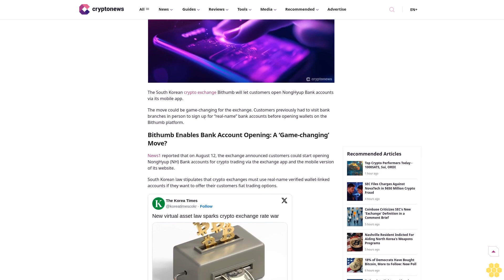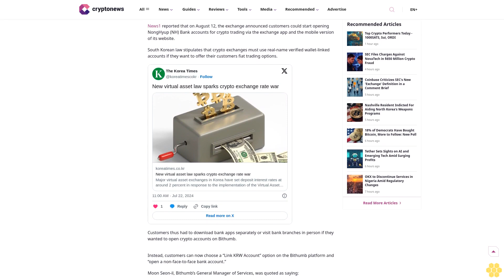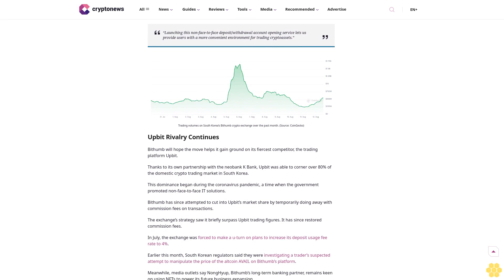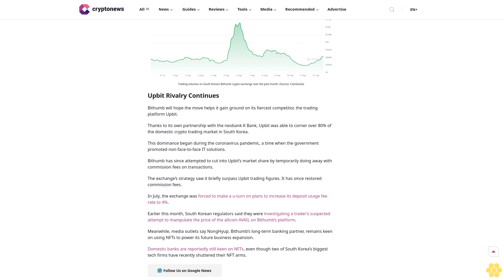Bithumb Lets Customers Open Bank Accounts Via its App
Crypto Exchange

South Korea

South Korean crypto exchange hopes its move will help it win over more new customers

Author

Tim Alper

Author

Tim Alper

Author Profile

Copied

The South Korean crypto exchange Bithumb will let customers open NongHyup Bank accounts via its mobile app.

The move could be game-changing for the exchange. Customers previously had to visit bank branches in person to sign up for “real-name” bank accounts before opening wallets on the Bithumb platform.

Bithumb Enables Bank Account Opening: A ‘Game-changing’ Move?.

News1 reported that on August 12, the exchange announced customers could start opening NongHyup (NH) Bank accounts for crypto trading via the exchange app and the mobile version of its website.

South Korean law stipulates that crypto exchanges must use real-name verified...